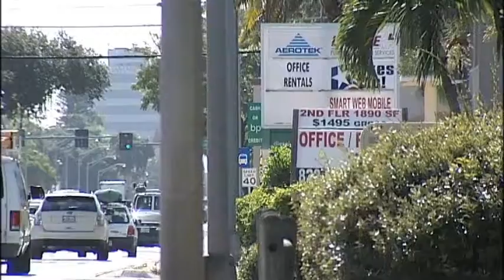SNN: New chain links Bradenton businesses to police